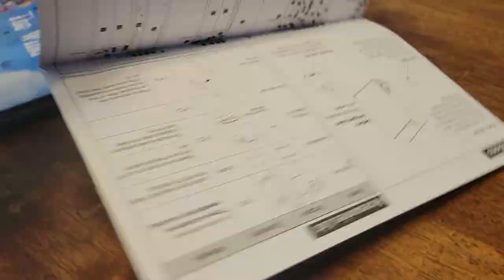Funle book nook 3D puzzle (time lapse)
Check this Amazon link for the current price